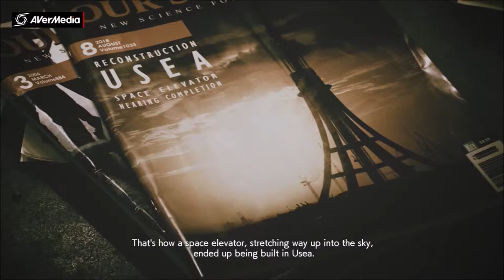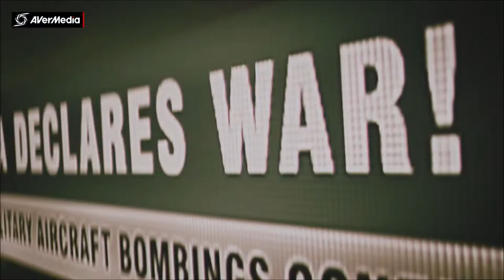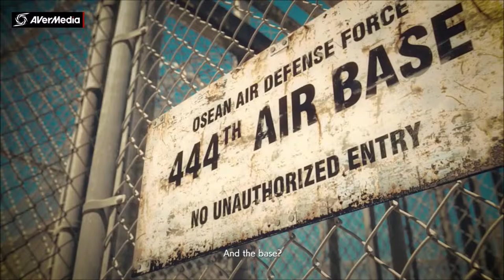Lets Play Ace Combat 7 - EP02 NERFED missiles